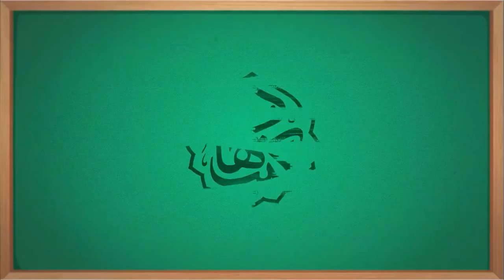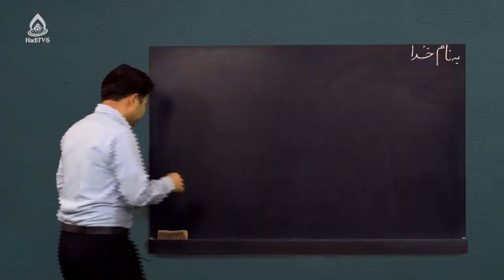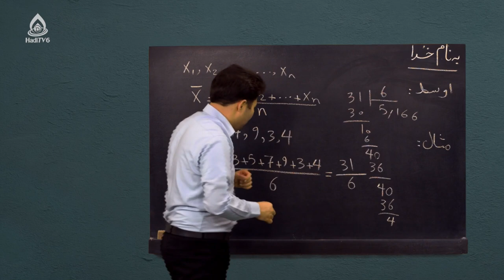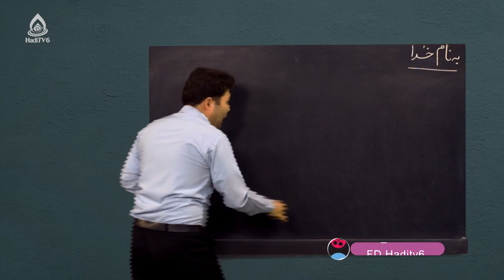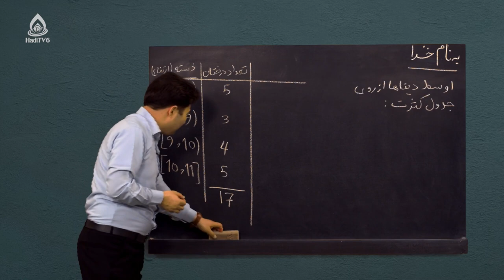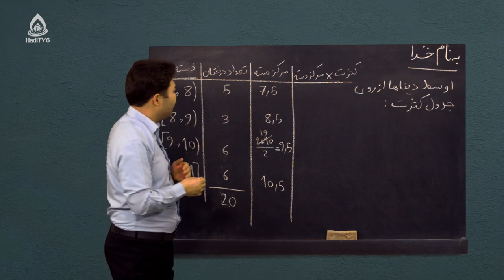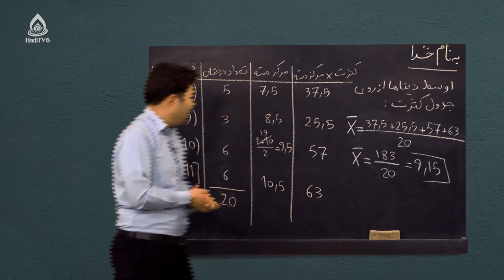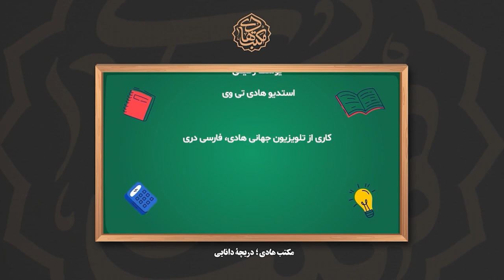کتاب ریاضی صنف هشتم، درس چهل‌ونهم(اوسط دیتاهای منفصل با کثرت معین و ...)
احصائیه